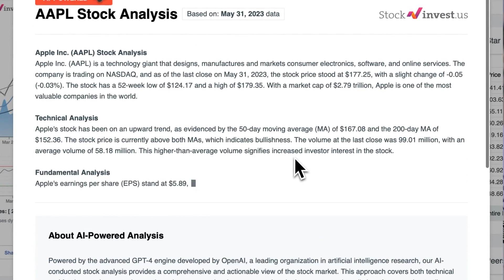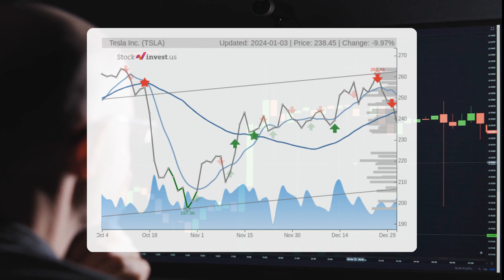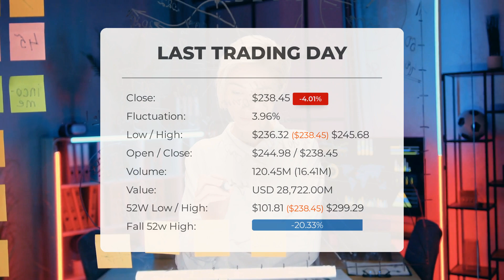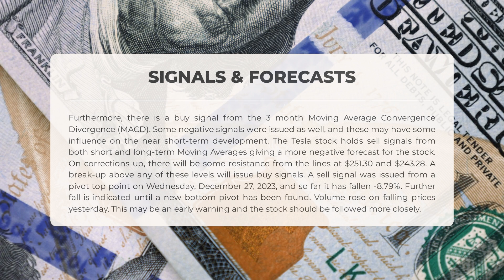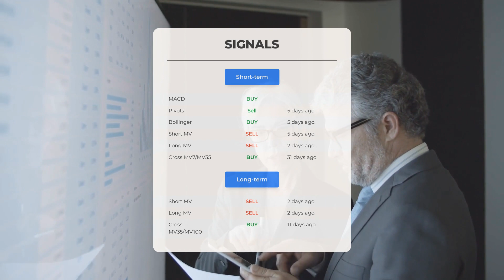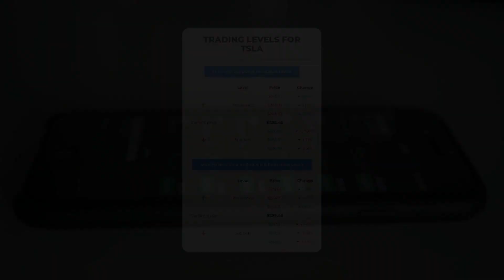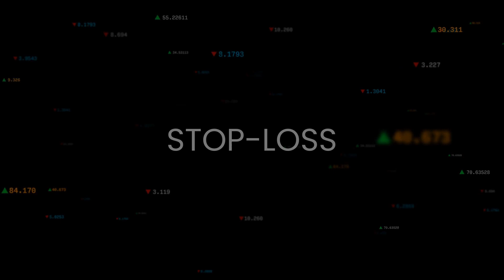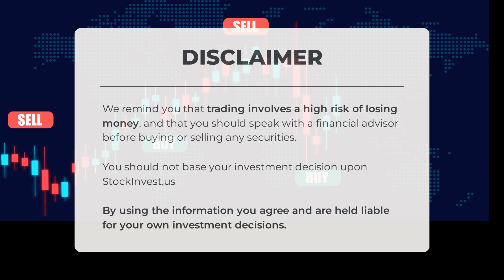Tesla's Uncertain Future? In-Depth Stock Analysis & Price Forecast for Thu - Be Prepared!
Tesla price prediction was made for Thursday, January 04, 2024

We go over the TSLA Inc. stock and give our stock price prediction (TSLA). Our TSLA stock price analysis and stock price forecast on TSLA for Thursday, January 04, 2024

Tesla Stock Analysis - TSLA Stock Price Prediction for Thursday, January 04, 2024